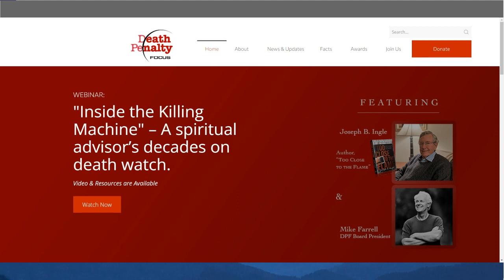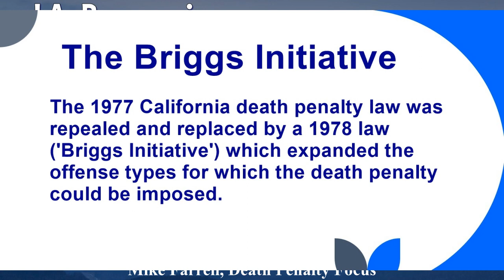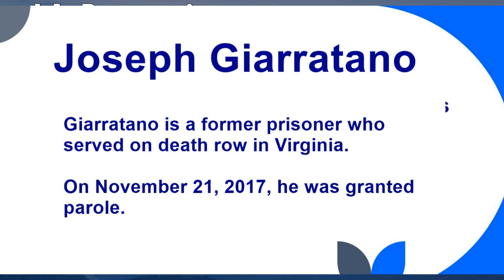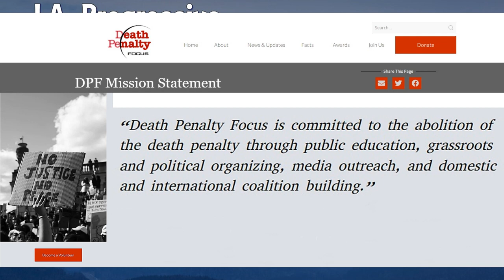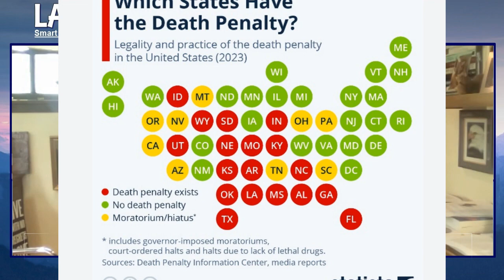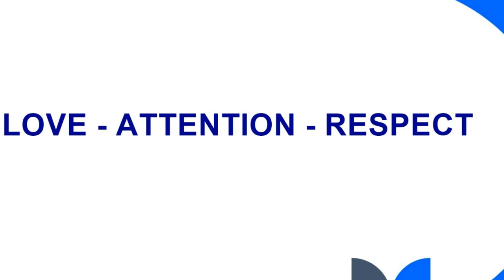Mike Farrell on the Death Penalty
Mike Farrell on the Death Penalty. Actor and human rights advocate Mike Farrell spent time with the LA Progressive discussing the death penalty.  For several decades, Farrel has headed Death Penalty Focus (DPF), an organization dedicated to ending capital punishment in America. While not the founder, Mike has been its president since the early 1990s. According to Farrell, the organization was founded simply because, at the time, California was in a situation where the United States Supreme Court had ruled that the death penalty violated the 8th Amendment, which prohibits cruel and unusual punishment. Then things changed.

From 1972 to 1976, all capital punishment executions were suspended, and all death sentences were reduced to life imprisonment. Then, in 1976, the Supreme Court's Gregg v. Georgia ruling reinstated the death penalty under certain circumstances. The federal death penalty was not fully reinstated until 1988, which was the year that Death Penalty Focus was founded.

The mission of the DPF is ultimately to abolish the death penalty.  Using public education, grassroots organizing and political advocacy, media outreach, and domestic and international coalition building, DPF, with Mike Farrell at the helm, has had a significant impact on the use of capital punishment in the United States.

00:00 Introduction
06:01 Death Penalty Focus
12:49 MASH